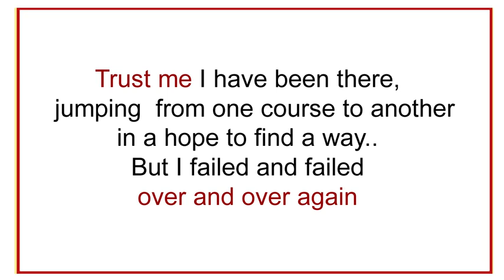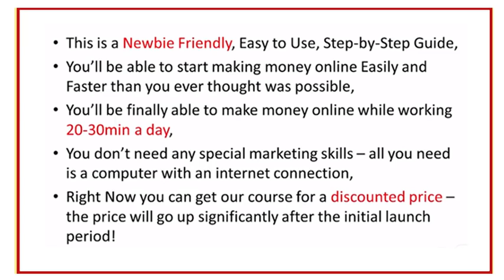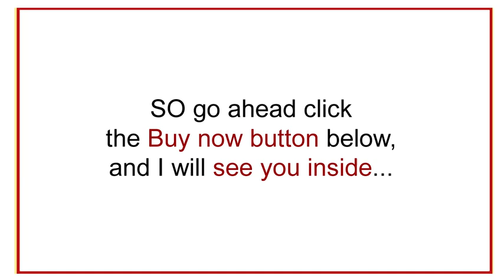Ninja Tube ProfiTS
Ninja Tube Profit, Ninja Tube Profit Review

Discover:  The Secret Formula That Has Been Banking Us $75.48 to $484.54 Per Day Without A List, Without A Website & Without Zero Investment"

Recommended Products,